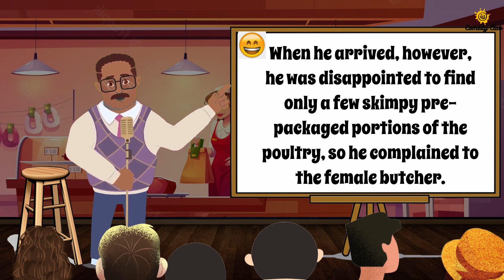😂BEST JOKE OF THE DAY!😂 - Big Brest's in the store - Funny Daily Jokes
BEST JOKE OF THE DAY! -  joke of the day... | Funny Daily Jokes

Even though humor has changed over the years, many jokes have stood the test of time. Here we try to bring all word jokes to you in our channel. keep supporting by your likes and subscription. If you find any mistake, guide us, and we correct ourselves. Thank you.